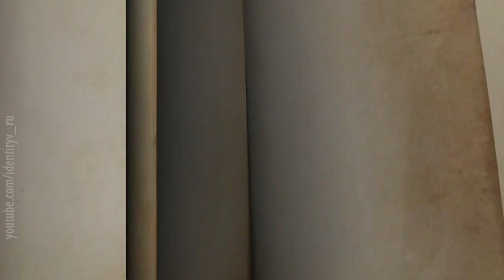Lobby's Tricks: surprise your friends / Bugs / Identity V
Sorry for some sound glitches

1. Instead of the Survivor model, you can set the model (through the table texture) the Hunter you played last. Your friends will see it.
2. If you rotate the camera on wide angle - then your walk will slow down. Your friends will see it.
3. Make the picture narrow! Just change the screen resolution when you take a picture.